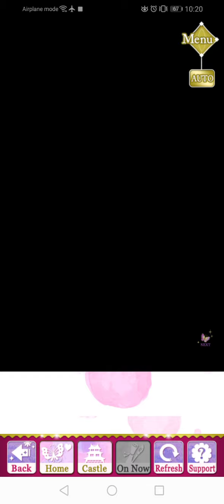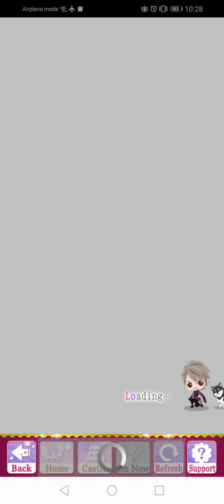SLBP Event Story - [ Mitsuhide ] Unspoken Ties, In Devotion To You ( Part 2 )